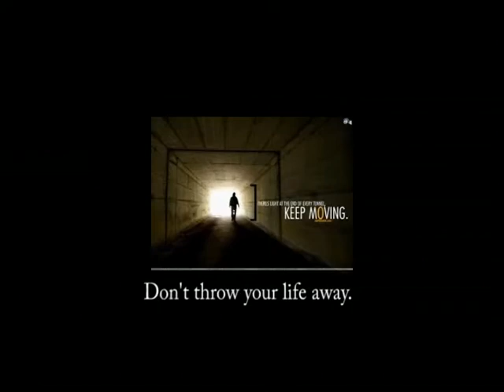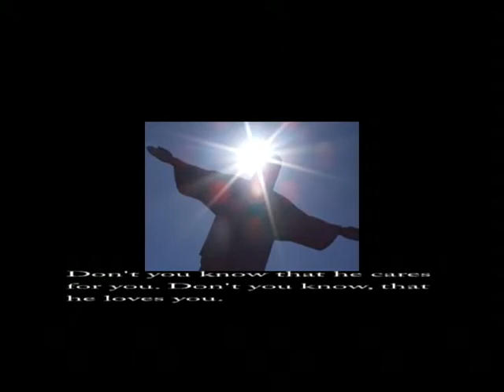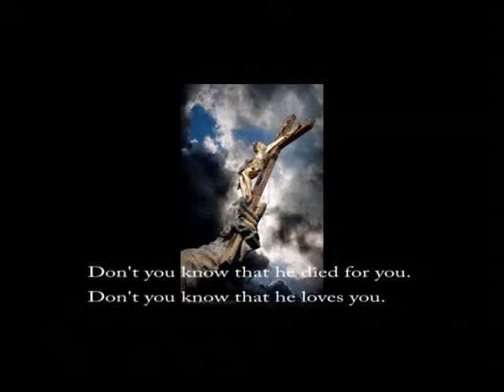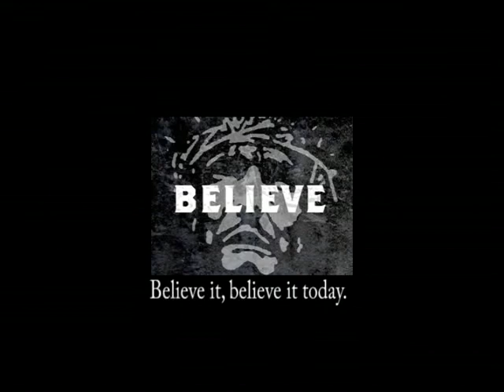Gary Steele - You've Been Running